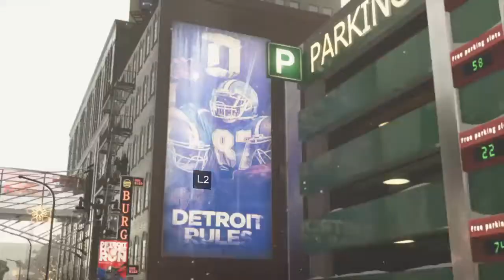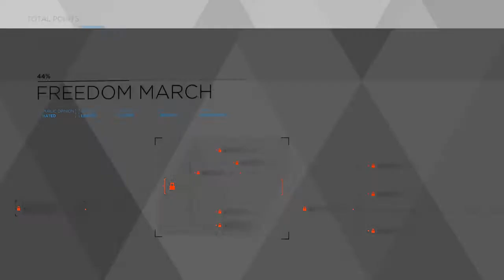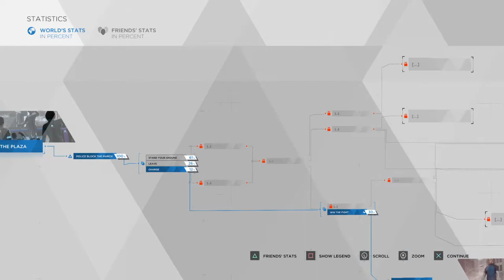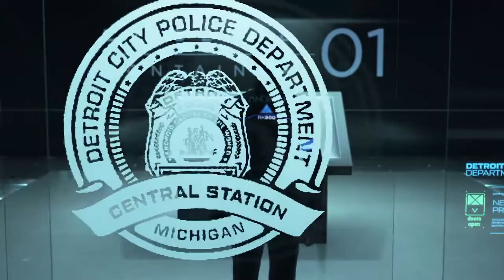Detroit: Become Human™_15(Becoming Independent )